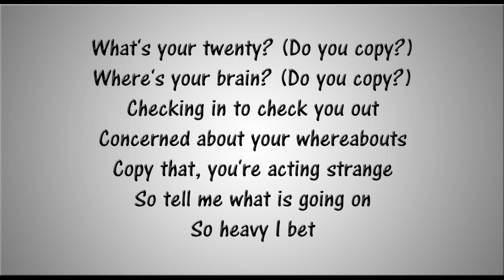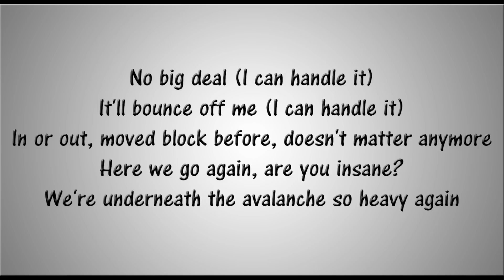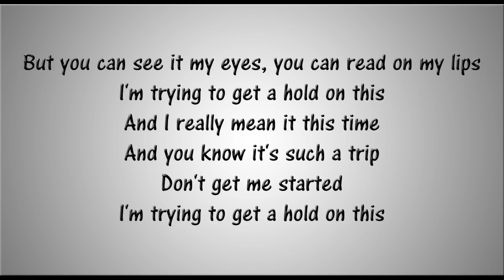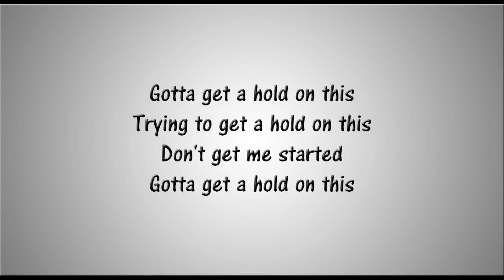No Doubt - Settle Down (LYRICS) -HD